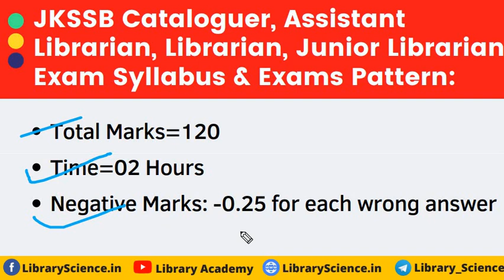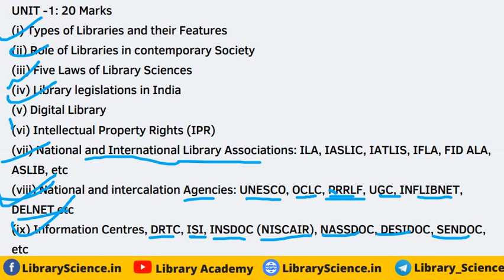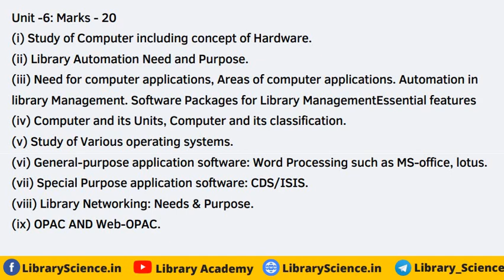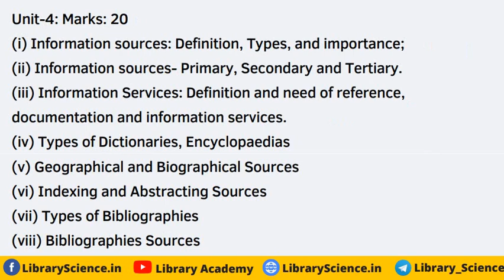JKSSB Cataloguer, Assistant Librarian, Librarian Junior, Librarian Exam Syllabus & Exams Pattern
YouTube Video Must Watch:
03. Library Science Book in English
04. Library Science Book in Hindi

JKSSB Cataloguer, JKSSB Assistant Librarian, JKSSB Librarian Junior, JKSSB Librarian Exam Syllabus, JKSSB 2021 Exam Syllabus & Exams Pattern